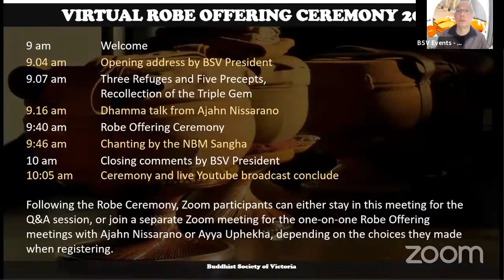BSV Robe Offering Ceremony 2020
This ceremony was broadcast live on Sunday 1st November, 2020, from Newbury Buddhist Monastery. Due to the coronavirus restrictions, the event was conducted virtually via Zoom, with the MC and BSV President presenting from Melbourne.

BUDDHIST CENTRE

FOREST MONASTERY

Newbury Buddhist Monastery (NBM) is just 70 minutes from the heart of Melbourne city. The magnificent landscape and tranquil surroundings offer an inspiring backdrop for seclusion and meditation.

NBM is unique in that it is only one of a very few monasteries in the world and the very first in Victoria that support both Bhikkhu and Bhikkhuni ordination and practice.  This supports the cultivation of Buddhist teachers who in return, share Dhamma teachings across the world.